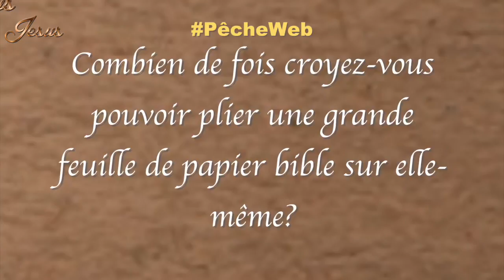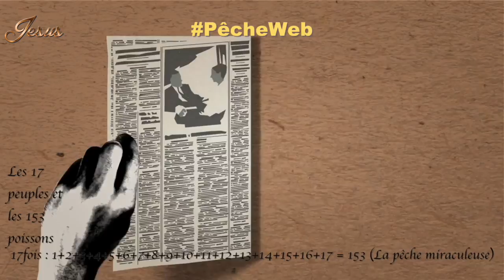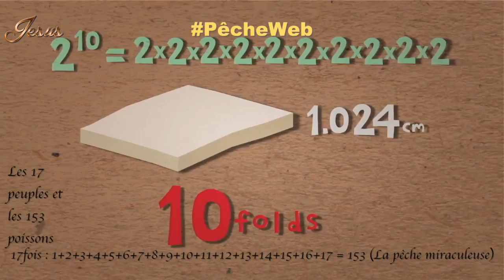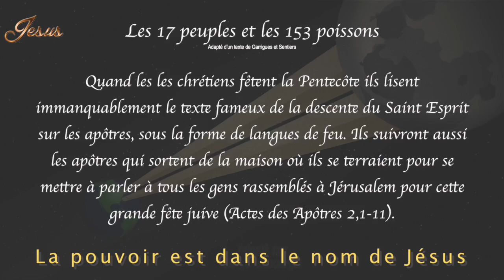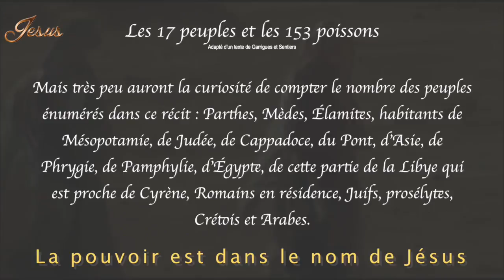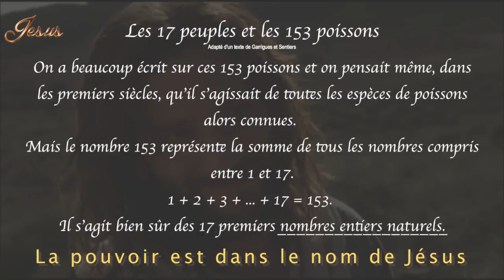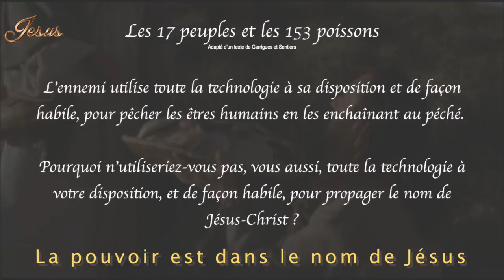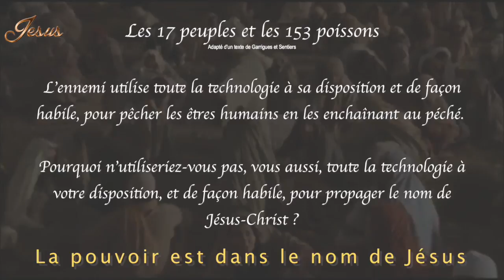Pourquoi n'utiliseriez-vous pas, vous aussi, toute la technologie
Pourquoi n'utiliseriez-vous pas, vous aussi, toute la technologie à votre disposition, et de façon habile, pour propager le nom de Jésus-Christ ?